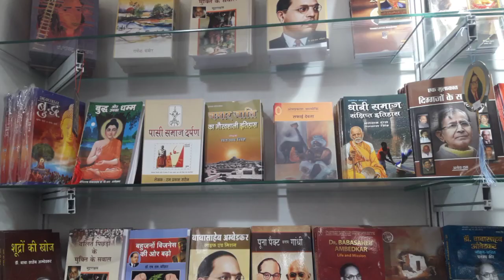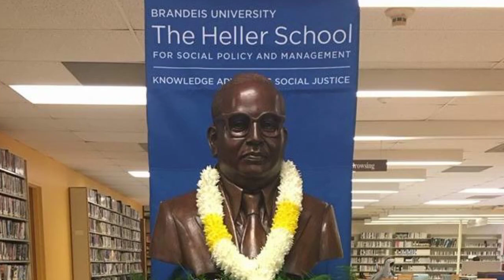आंबेडकर पर गरजे बराक ओबामा ,हिलाया संसद | Ambedkar obama America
use for purposes such as criticism, commenting.news reporting, teaching, scholarship andresearch.

your quiry-
ambedkar
ambedkar jayanti
baba saheb
babasaheb parliament
baba saheb story
baba saheb ambedkar
brambedkar